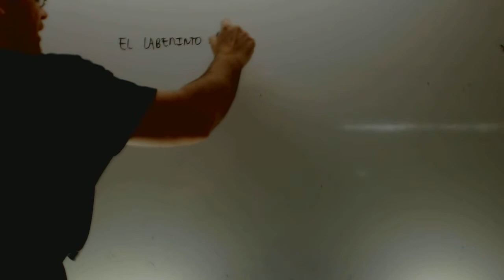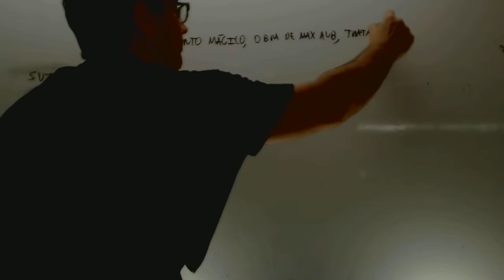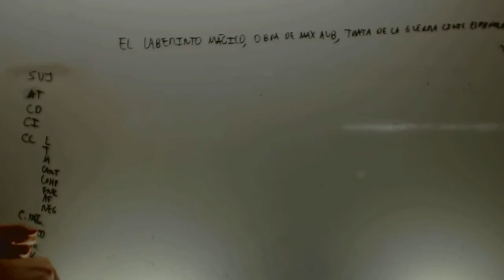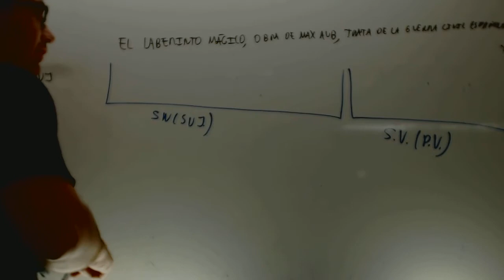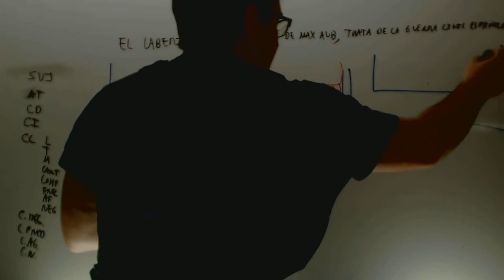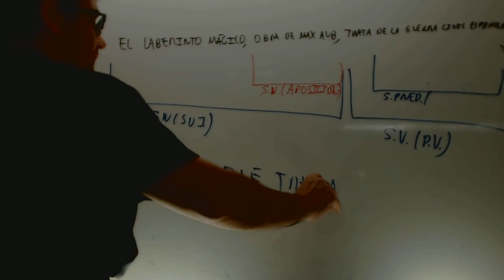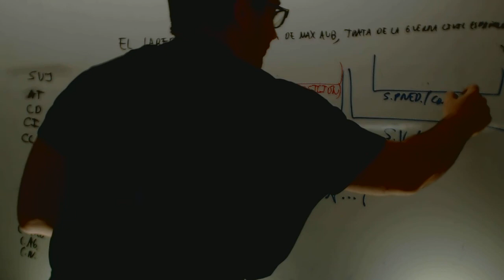Analisis morfosintactico 04 Lengua 2 ESO Academia Usero Estepona